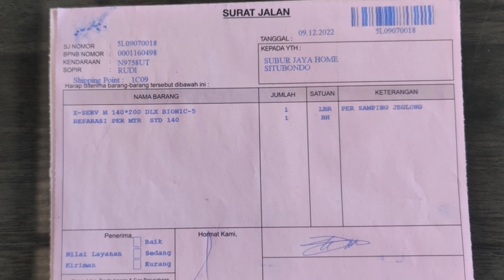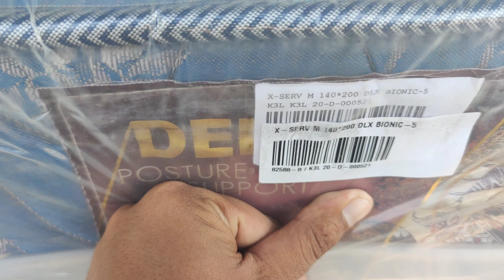servis spring bed gratis atau nol rupiah... hanya bayar jasa antar jemput ke tokonya 😁😁😁